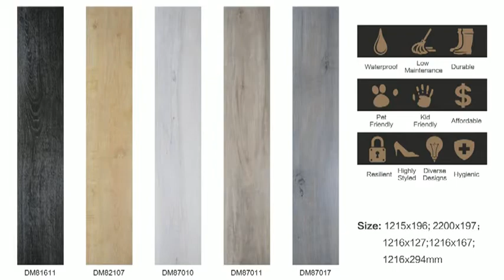Waterproof Laminate Flooring---DECNO GROUP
New Generation Flooring.
DECNO Waterproof Laminate flooring, which is a new generation of floor. Black HDF boards, with the Atomic hydrogen and high density, is resistant to moisture.
With their waterproof construction and leading hardwood designs, it is an  ideal flooring options for any room - even bathrooms, kitchens and mudrooms.
When it's waterproof, it's worry-proof!
1). Super water resistance: ≤3.9% of thinkness swelling rate after 24 hours in water;
2). Super high density: ≥ 1100KG/m3 HDF;
3). Formaldehyde emissions: E0 standard;
4). Widely Use: Can be installed in the kitchen and bathroom;
5). Instead Marble: Can be produced Marble designs;
6). Anti-mildew;

Any requirements, please contact with me directly.